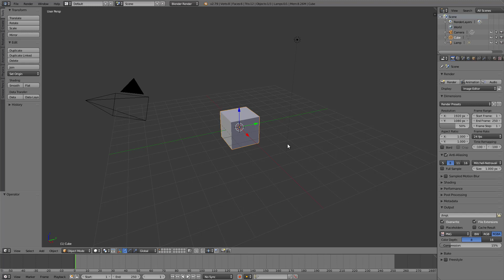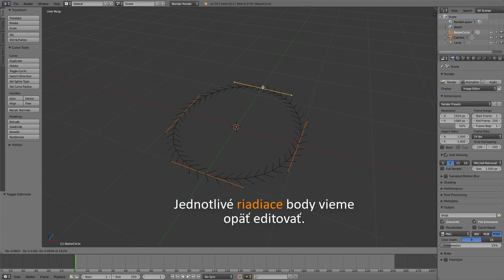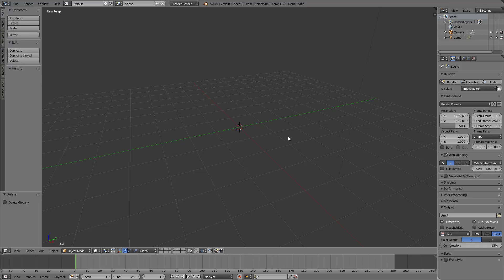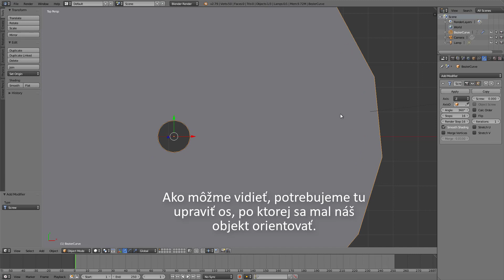Praktická časť odbornej zložky maturitnej skúšky - Krivky